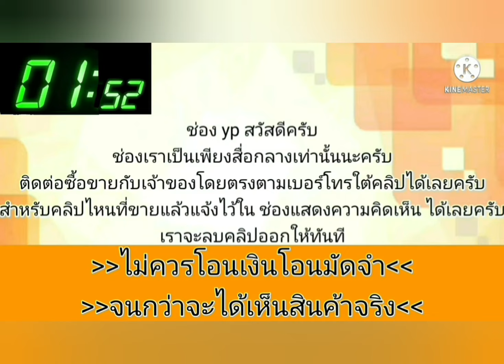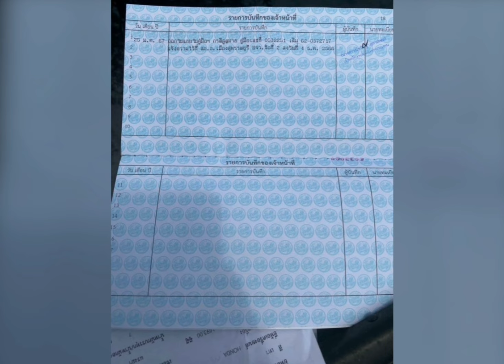รถเดิมๆ💥🎉ไม่เคยแก๊ส👍เจ้าของดูแลอย่างดี⭐👍พร้อมใช้ได้เลย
2001 Honda city

฿35,000

ขายรถเก๋ง Honda City type Z ปี 2001 เครื่อง 1.5 เกียร์ธรรมดาน้ำมันเบนซินไม่เคยติดแก็ส ราคา 35,000 บาท มีเล่มพร้อมชุดโอนพร้อมค่ะ เล่มชำรุดสูญหายค่ะ โอนกรรมสิทธิ์ได้ปกติค่ะ สนใจสอบถามรายละเอียดเพิ่มเติมโทร ☎️📞 ค่ะดูรถได้ที่ อำเภอบางไทรพระนครศรีอยุธยาค่ะ